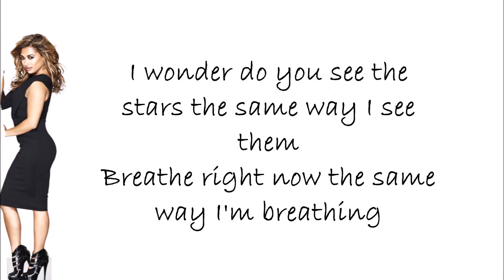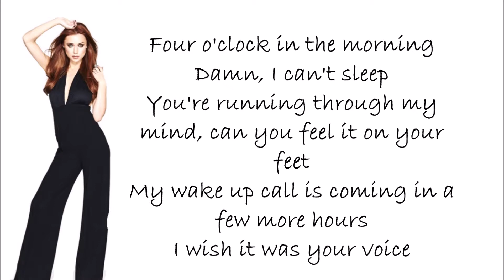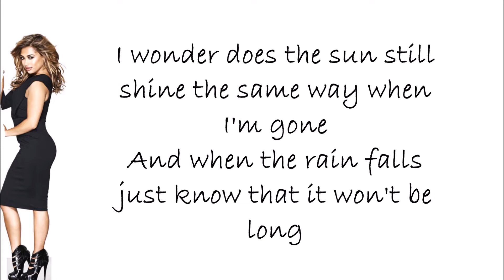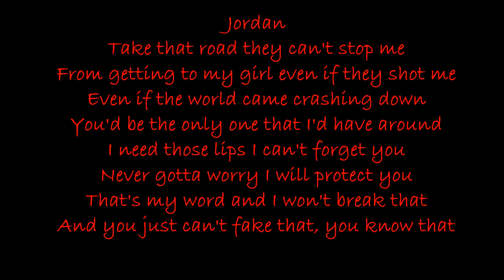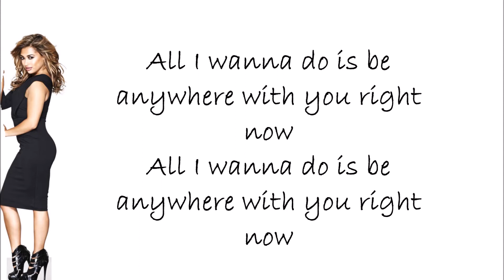The Saturdays - Anywhere with you Lyrics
The Saturdays Anywhere with you lyrics. All rights to the saturdays.